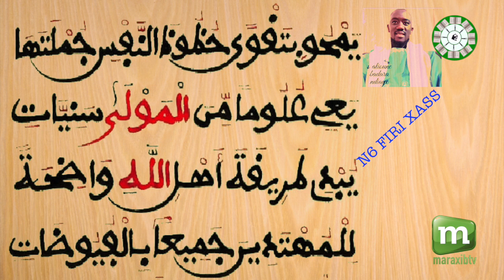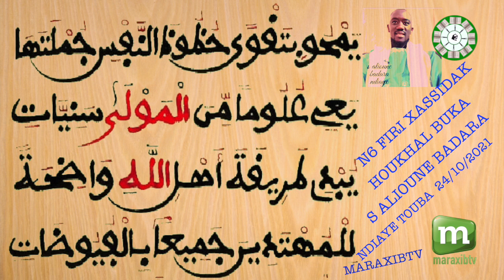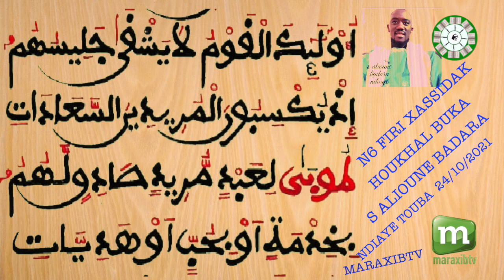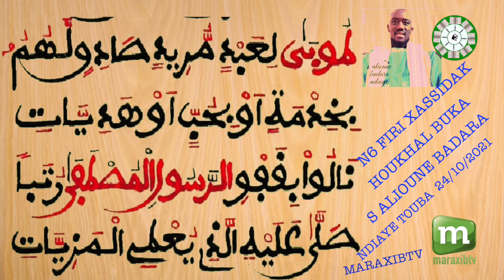N6 FIRI XASSIDAK HOUKHAL BUKA S ALIOUNE BADARA NDIAYE 24/10/2021